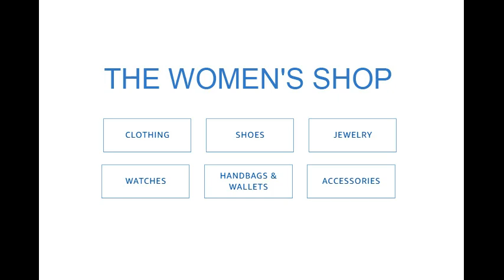AMAGGIGO Women's Swimsuits (Tummy Control Swimwears)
AMAGGIGO - UK - W E B
(Similar) - US - W E B

Amaggigo Women's Swimsuits UK,
Women's Swimsuits UK,
Tummy Control Swimwear UK,
Tummy Control Swimdresses UK,
Swimwear UK,
Swimdresses UK,
Swimsuits UK,
Swimdresses with Skirt UK,
Swimwear with Skirt UK,
Amaggigo One Piece Swimsuit UK,
One Piece Swimsuit UK